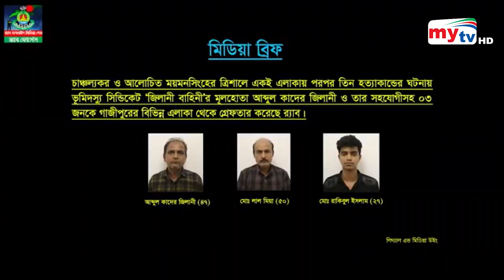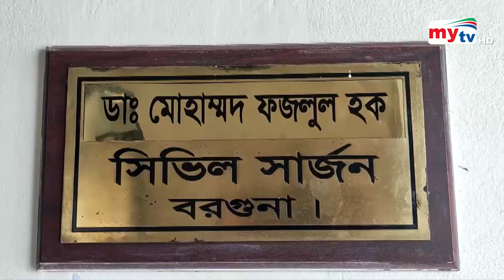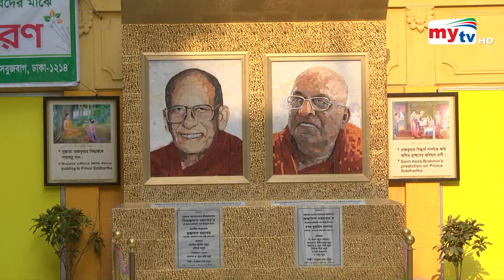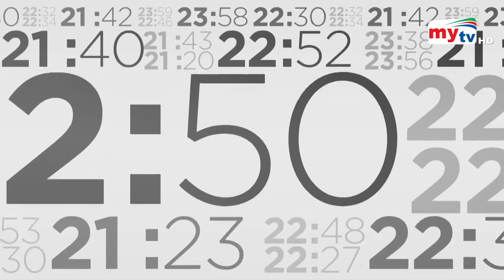Bangla News Update | 12.30 PM | 21 April 2022 | Mytv News